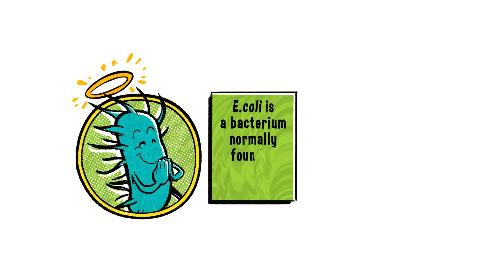The colibacillosis in the Brazilian poultry industry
The colibacillosis is currently pointed out as the main cause of losses in the Brazilian poultry industry. Check out the illustrative video we prepared on the subject, as well as the full article on E. coli transmission routes.